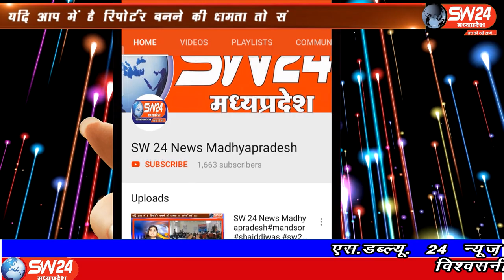SW 24 News Madhyapradesh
मोहनगढ़ तहसील के क्वॉरेंटाइन सेंटर में क्वॉरेंटाइन किए गए लोगों की स्थिति बद से बदतर यहां उन्हें जली कच्ची रोटी और अद पकी दाल खराब क्वालिटी के कच्चे चावल दूर से खाने को दिए जा रहे हैं
मेाहनगढ से अब्देष शुक्ला की रिर्पोट